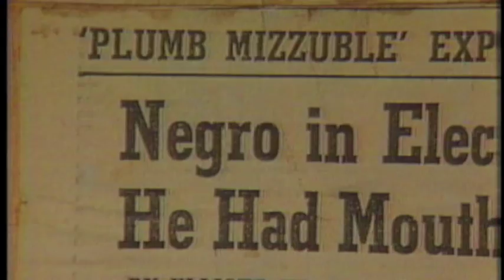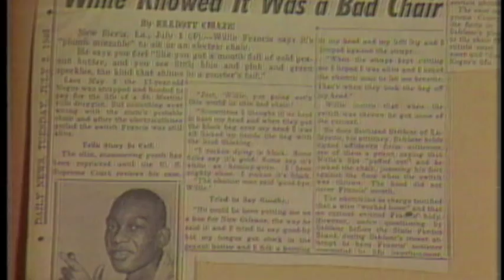Willie Francis and the Traveling Electric Chair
Louisiana used to travel its electric chair to the parish where the crime occurred, display it on the courthouse steps, and then take it inside for the execution.  One day in 1946, the chair malfunctioned --- and led to a landmark Supreme Court case.